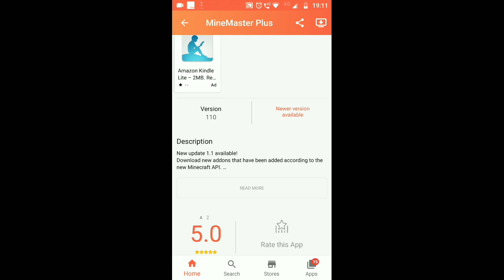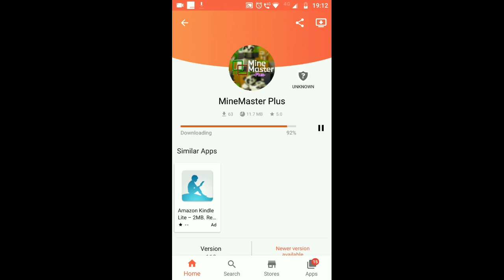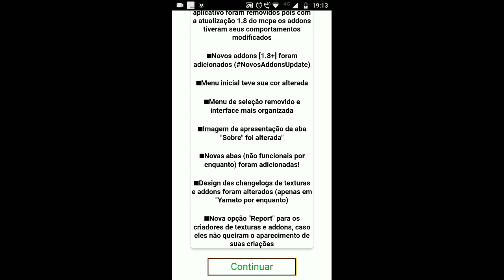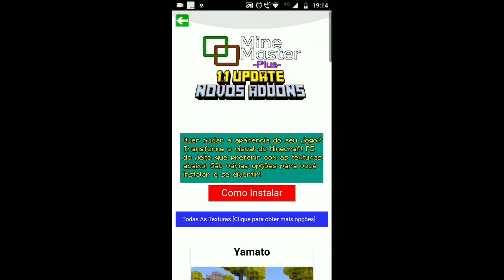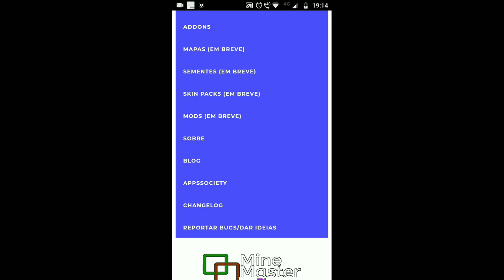COMO BAIXAR MAPAS, ADDONS E TEXTURAS PARA MINECRAFT POCKET EDITION!!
Neste vídeo ensino como baixar addons, texturas, e muitos mais para seu Minecraft Pocket edition.

👇🏽👇🏽DOAÇÕES👇🏽👇🏽

VERSO A MEMORIZAR: "As pessoas aprendem com as outras, assim como o ferro afia o próprio ferro. Provérbios 27:17

👉🏽👉🏽Downloads|Informações do video👈🏽👈🏽

CRÉDITO